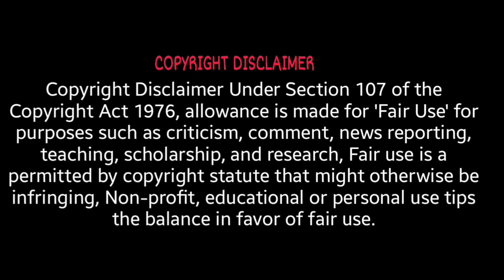Custom Zombies Solo▐ "Domhus" Map Part #1